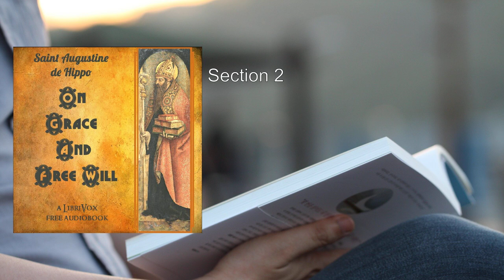On Grace And Free Will 🏆 By Saint Augustine of Hippo FULL Audiobook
Saint Augustine of Hippo's work "On Grace and Free Will" delves into the profound interplay between human free will and divine grace. Let me provide you with a detailed summary of this thought-provoking treatise:

1. Background and Context:
   - Author: Saint Augustine of Hippo (AD 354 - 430), a prominent Christian theologian and philosopher.
   - Setting: Written during the closing years of the 4th century.
   - Structure: The work consists of three separate books.

2. The Central Paradox:
   - Augustine grapples with a fundamental paradox: How can a benevolent God allow evil to persist in the world? Who bears responsibility for this evil?

3. Book 1: Existence of Free Will and God:
   - Free Will: Augustine explores whether free will exists. He argues that humans possess the capacity to make choices.
   - God's Existence: He also addresses the existence of God, emphasizing that God's grace is not incompatible with free will.
   - Choosing Virtue: Augustine discusses the significance of choosing virtue and goodness.

4. Book 2: The Gift of Free Will:
   - Is Free Will Beneficial?: Augustine examines whether the gift of free will is inherently good. He reflects on its role in human nature.
   - Divine Grace: While free will allows choice, divine grace is essential for these choices to be effective.

5. Book 3: The Source of Evil:
   - Evil's Origin: Augustine delves into the origin of evil. He grapples with questions about the soul, intellect, and the human will.
   - Dialogue Format: The discussion unfolds as a dialogue between Augustine (representing himself) and Evodius (a probing interlocutor).
   - Accessible Style: Evodius's remarks punctuate Augustine's philosophical explanations, maintaining an engaging and conversational rhythm.

6. Assumptions and Logic:
   - Assumption: Augustine's logic hinges on the premise that God exists, and God is perfectly good and just.
   - Conclusion: Given a benevolent Creator, humans possess the means to choose goodness.

7. Augustine's Journey:
   - Born in North Africa, Augustine converted to Christianity and became a priest and bishop.
   - His exploration of free will and grace reflects his lifelong pursuit of understanding faith and reason.

In summary, "On Grace and Free Will" grapples with profound questions about human agency, divine intervention, and the nature of evil. Augustine's accessible dialogue format invites readers to ponder the delicate balance between free will and God's grace. The work remains relevant, challenging us to consider the complexities of our choices and the role of divine influence in our lives .
More: grace, free will, theology
faith, philosophy, Christianity
doctrine, Augustine, saint
divine, salvation, predestination
sin, redemption, spirituality

00:00:00 Section 1
01:06:18 Section 2